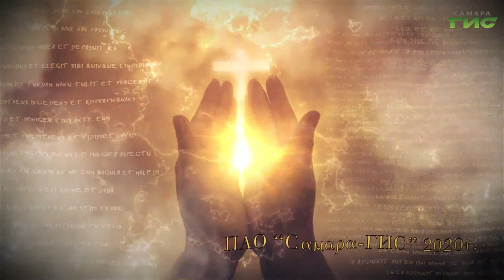"Нужна ли христианину научная фантастика" / "Просто о вере" от 02.11.2020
Нужна ли православному христианину другая литература, кроме священного писания? Может ли христианин читать научную фантастику? Поговорим об этом в программе "Просто о вере".